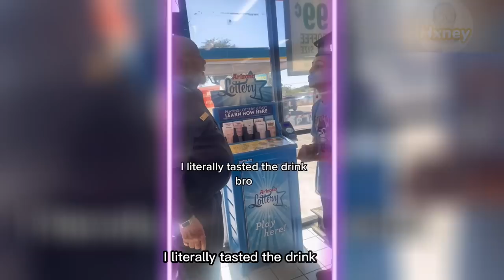This Karen in the WILD, refused to be searched by a TSA agent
Hi, everyone, today you will be watching: This Karen in the WILD, refused to be searched by a TSA agent

Finally, my goal for this channel is to show my community that through unique entertainment and commitment, the sky is the limit. Thanks watching: This Karen in the WILD, refused to be searched by a TSA agent